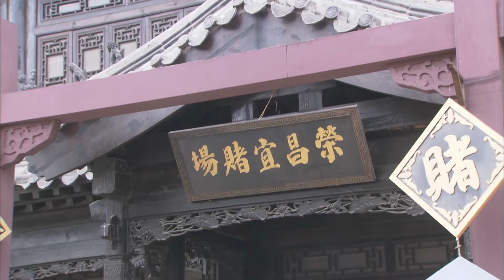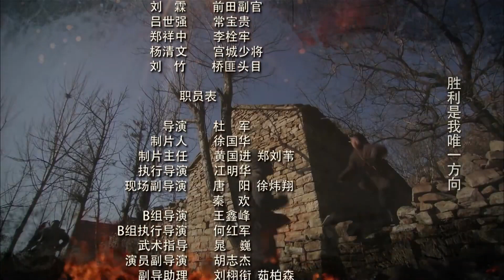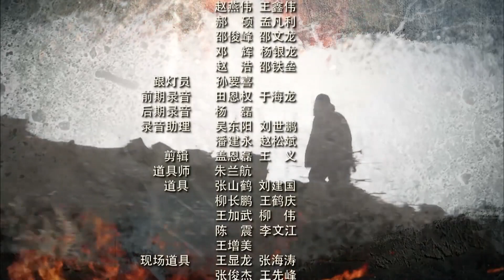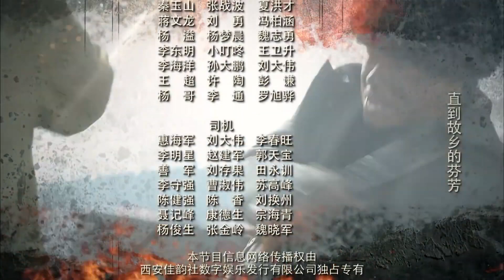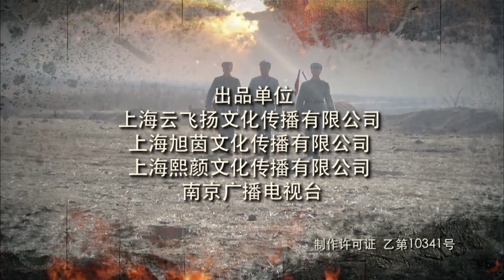【抗日剧】《八路奇侠》第31集丨临危受命的八路军战神组织一个好身手的神秘小队冲破阵地歼灭日寇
1940年，鲁南抱犊崮抗日根据地独立营营长武忠义临危受命，组建代号为“战狼”的武工队，为保护新根据地，和日寇展开斗智斗勇的拼杀。武忠义和国军连长吕修文是发小，又是“情敌”。多年前，武忠义和吕修文同时爱慕着女孩孙梅，孙父包办婚姻，把孙梅许配给吕修文，孙梅却和武忠义一起离开家乡、投身革命。吕修文对武忠义怀恨在心，二人纷争不断。一次作战中，武忠义及时解救了身负重伤的国军连长吕修文，二人虽摩擦不断，但在共同抗日战斗中，都以卓越的军事素质，互相欣赏。在战斗中，武工队队伍不断扩大，并成功解救了被日军俘获的一批伤员。武忠义的高尚人格震撼感染了吕修文。日军要围剿根据地，为保护根据地，武忠义和吕修文并肩带领战士和日军展开了最后的生死搏杀